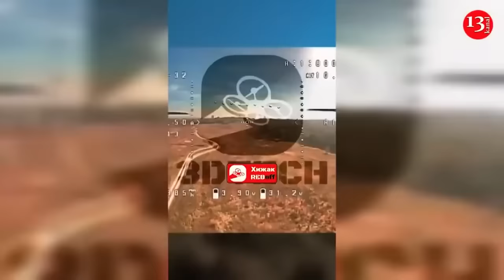Footage of rescue of 35 encircled Ukrainian soldiers with armored vehicles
Footage has been released, showing the evacuation from the siege of 35 servicemen of the "Medoid" unit under the Ukrainian territorial defense forces’ 169th brigade. Besieged near one of the occupied villages, the fighters resisted until the end and waited for help from their fellow soldiers. The fighters were evacuated from the area without any loss with the support of the armored fighting vehicles of the infantrymen who approached the besieged soldiers from the area under the control of Russian servicemen. A Ukrainian Telegram channel that shared the video, pointed to the bravery of Ukrainian soldiers who risked their lives to help their fellow soldiers despite the danger of being attacked by Russians.